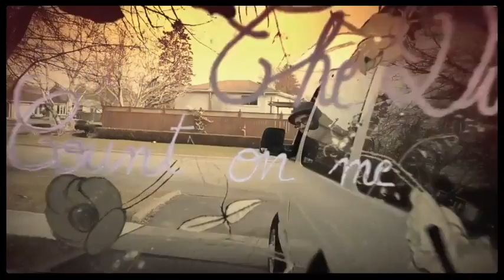Cuff The Duke 'Count On Me' [OFFICIAL VIDEO]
'Count On Me' is from the Cuff The Duke album, Morning Comes, out now in Canada and February 28 in the US on Paper Bag Records.

Credits:

Written & Directed by Christopher Mills
Producers: Geoff Mclean, Paul Fler, Gaelle Legrand
Vision Entertainment
Starring:
Matthew Linton
Rhiannon Willetts
Axel Legrand